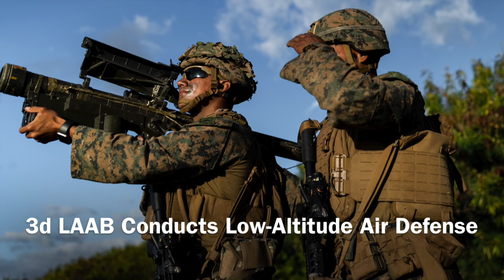What happened across the US Marine Corps the during the week of September 25, 2023?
This video features pictures collected the week of September 25, 2023, published by U.S. Marine Corps photographers across the U.S. Marine Corps.  Hope you see someone you recognize or just simply enjoy the video.

VIDEO CHAPTERS
TIME* CHAPTER TITLE
00:00 3d LAAB Participates in FDI Exercise
00:30 3d LAAB Conducts Low-Altitude Air Defense
00:57 MCAGCC PMO Performs Close Quarters Tactics Range
02:08 Bravo Co. Participates in the Force Design Integration Exercise 23
03:33 MCRD San Diego Photos
04:05 MCRD Parris Island Photos
04:44 OCS Quantico Base Photos
05:24 Camp Lejeune - Gladium Forge 23.2
TIME* = The time at which the chapter begins.

MUSIC CREDITS
Music from Uppbeat (free for Creators!)